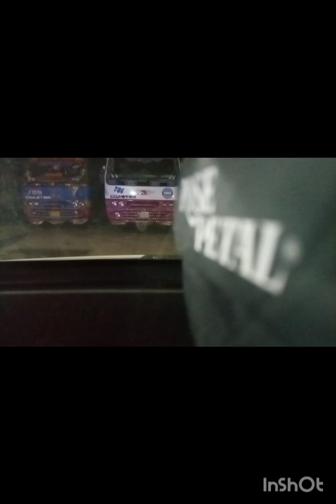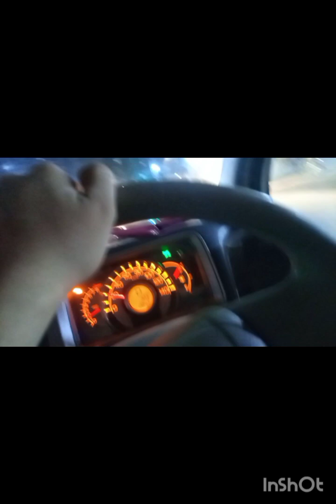Petrol Price on fire || Prank || 290 to 305 || And Now 331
Petrol Price || 🚙 || Prank || 290 to 305 || || Grand Parents Home 🏡|| petrol ‎@myselfsweety9134

Bhimber Azad Kashmir
Bhimber city
Petrol current price
night vlog
just for fun
enjoying
Alhamdulilah for everything

petrol in pakistan

petrol price islamabad

petrol price rawalpindi

petrol rate in pakistan

petrol price in rajasthan

petrol new price in pakistan

petrol new price

sweety_khan320